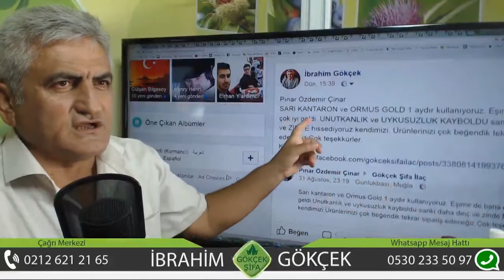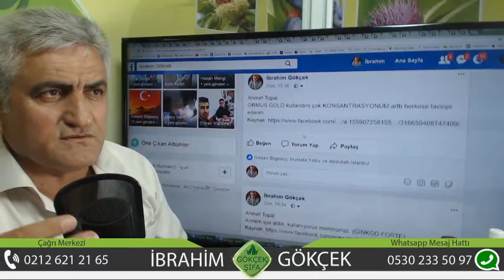Unutkanlık Ve Uyku Rahatsızlığı Yok Oldu, Sarı Kantaron ile Depresyon Tedavisi,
Unutkanlık Ve Uyku Rahatsızlığı Yok Oldu, Ormus Gold ile Panik Atak Tedavisi, Ormus Gold Anksiyete Tedavisi, Panik Atak Sorunları, Depresyon Sorunları, Sarı Kantaron ile Depresyon Tedavisi, Sarı Kantaron Doğal Antidepresan, Antidepresanlar Erkekleri Kısırlaştırır,